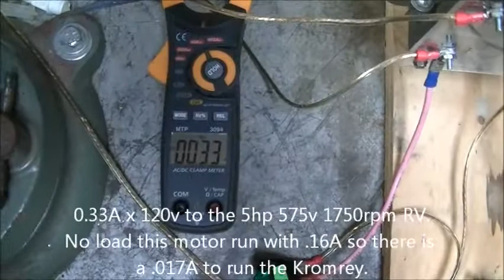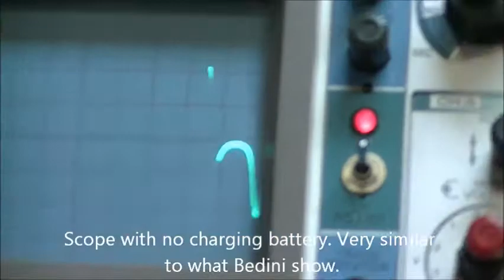Kromrey v 1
J'ai du couper le son car c'était bcp trop bruyant.
I had to shot off sound because of the Kromrey noise.